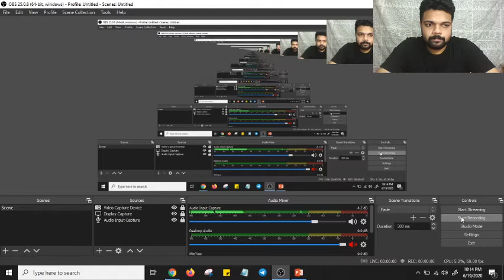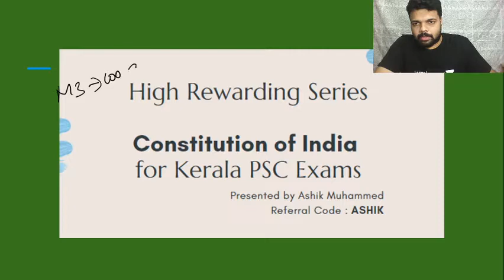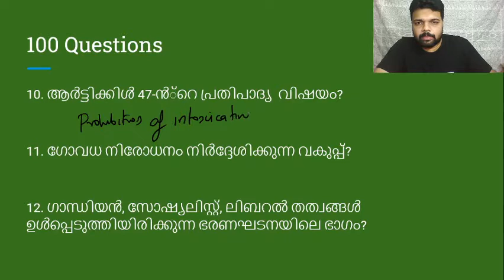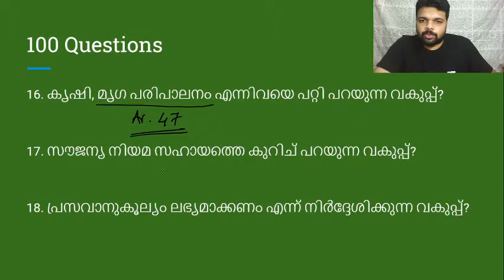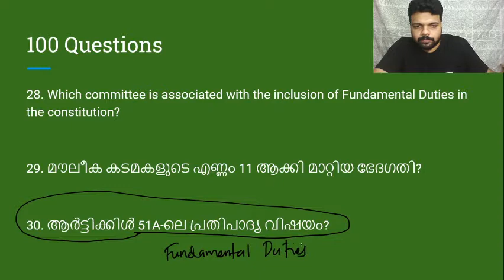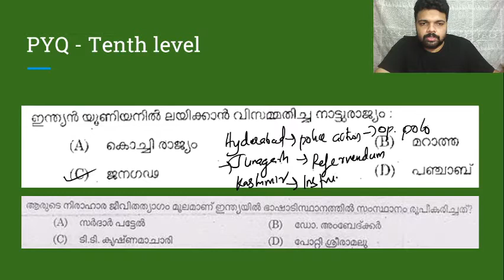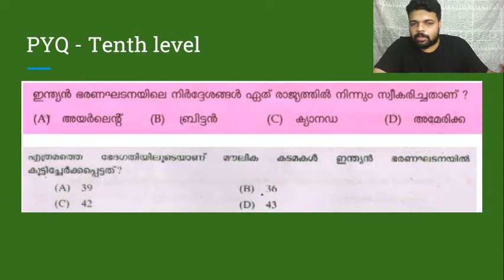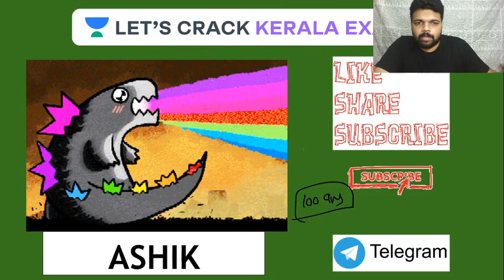100 Questions - 3 | Constitution of India | Kerala PSC Exams 2020/2021 | Ashik Muhammed Sir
Complete your full preparation of Kerala PSC exams 2020/2021 with Ashik Muhammed through this series of Indian Polity. In this video, he will be covering the topic on 'How to study Constitution of India?' 100 Questions - 3 | ഇന്ത്യൻ ഭരണഘടന | LDC/Fireman/SI) which is an important topic for the Kerala PSC Exam. He will also share different strategies, tips, and tricks to clear the Kerala PSC exam.

Unacademy Subscription Benefits:
1. Learn from your favorite Educator
2. Dedicated DOUBT sessions
3. One Subscription, Unlimited Access
4. Real-time interaction with Educators
5. You can ask doubts in live classes
6. Limited students
7. Download the videos & watch offline